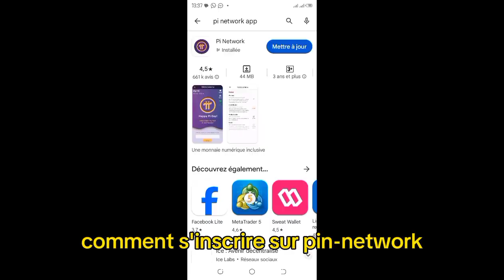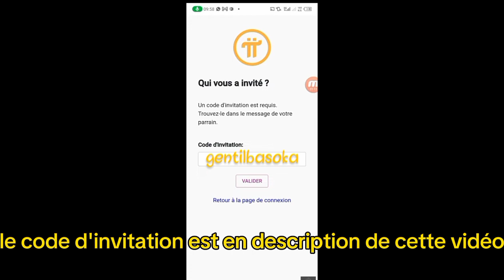PI NETWORK, COMMENT S'INSCRIRE POUR MINER DES PI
Guide complet pour s'inscrire sur Pi Network et commencer à miner des Pi"
Description :
    - "Dans cette vidéo, je vous montre étape par étape comment créer un compte sur Pi Network, la nouvelle cryptomonnaie développée par des docteurs en Science Informatique de Stanford."
    - "Apprenez comment télécharger l'application Pi Network, entrer vos coordonnées personnelles, valider votre compte et commencer le minage de Pi."
    - "N'oubliez pas d'utiliser un code d'invitation si vous en avez un, car cela vous permettra de démarrer avec un bonus de Pi !"
    - "Rejoignez la communauté grandissante de mineurs de Pi et découvrez comment cette cryptomonnaie unique fonctionne."

Liens utiles:

Lien pour miner Pi network

Voici comment miner gratuitement azcoin
Lien de téléchargement d'application 👇👇

Code du parrain: gentil1

Miner 4 crypto au même moment avec Satoshi btcs.

 Miner aussi le Pi network, bientôt le mainnet ouvert à 314$ la pièce. Voici le lien 👇
and use my username (gentilbasoka) as your invitation code.

Miner Bee 🐝 Network gratuitement.
Voici mon lien d'invitation pour BEE Network. Utilisez le code d'invitation : gentil1990.

Gagner la crypto CIO En minage gratuit sur OPINCUR.
Participez à un nouveau projet unique Opincur. C'est le nouveau CIO de la monnaie numérique. Téléchargez et installez l'application -
pour commencer à gagner CIO. Pour plus d'informations, voir

 Après le téléchargement de l'application utiliser gentil comme code d'invitation.
Miner le Coku un coin révolutionnaire.

and get 100 PeakPok Tokens for free! Make WITHDRAWS whenever you wish to!

Miner le Avive, le ROI de la crypto.

Voici mon code de parrainage pour Star Network.

Join Cheatmoon with the invitation code: Gentil
and get 10 Cheatmoons for free!